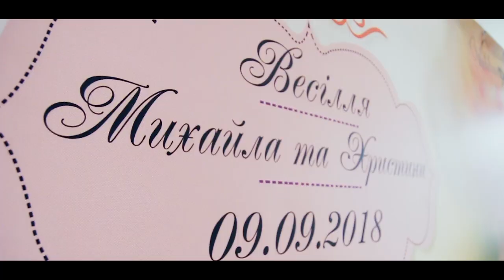Михайло & Христина (wedding clip)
відео Андрій Гоц Harmony-studio
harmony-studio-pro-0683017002